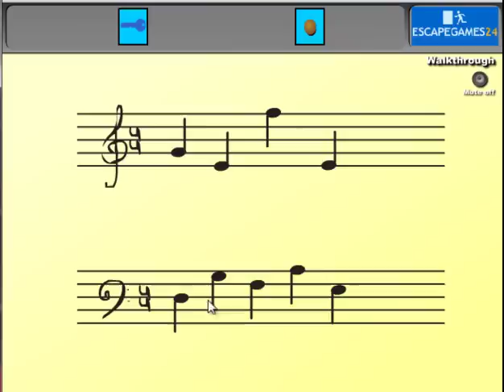EG24 - Music Room Escape Walkthrough